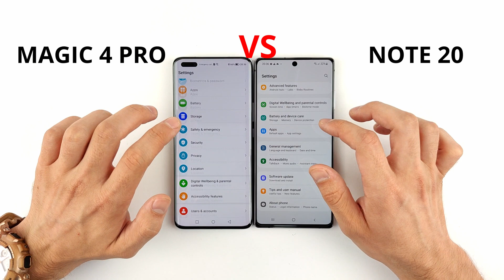Honor Magic 4 Pro vs Note 20 | SPEED TEST